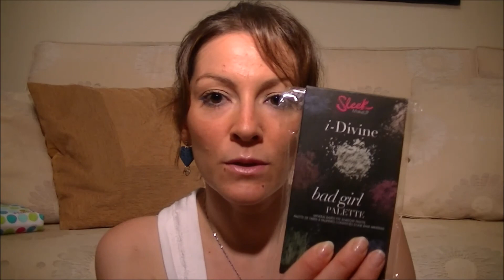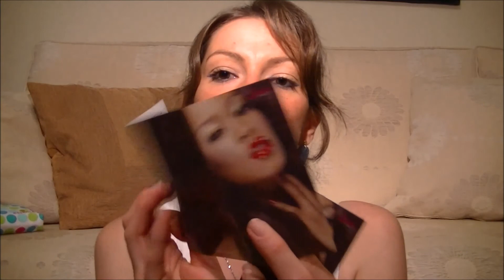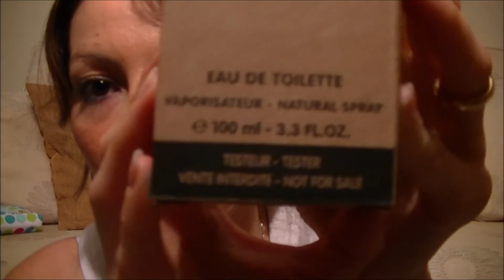Video Haul: Pennelli "Aqua" Neve Cosmetics + Sleek, Urban Decay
In questo video i nuovissimi pennelli "Aqua" di Neve Cosmetics, le prime impressioni e in più le mie prime palette Sleek e matite 24/7 di Urban Decay.